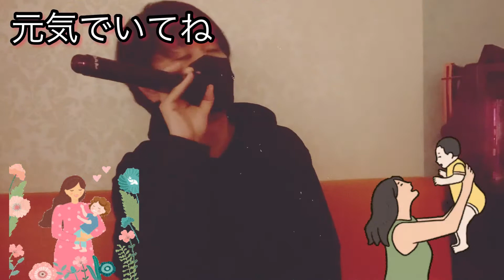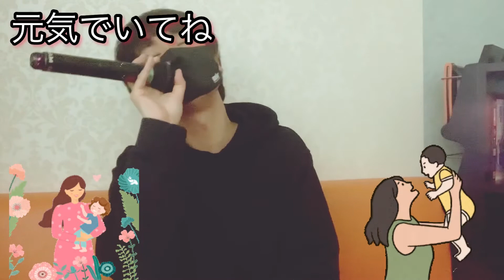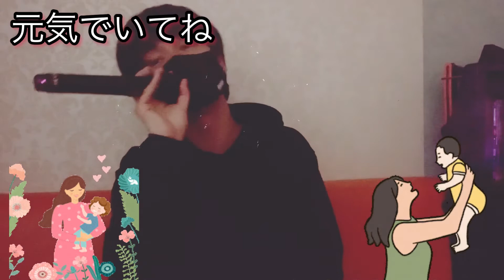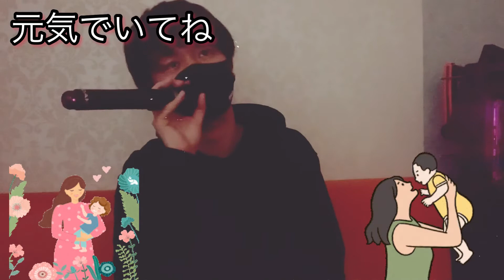【元気でいてね】✖️こばやしさちこ Lyrics⭕️cover【Eichan】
「元気でいてね」歌詞
歌：こばやしさちこ
作詞：白峰 美津子
作曲：岩崎 元是
あのね おかあさん 覚えてる?
運動会の おべんとう
早起きして 作ってくれた
あのたまごやき おいしかったな…また食べたいな

それでね おかあさん 初めての
学芸会は カエル役
間違えちゃって 泣きそうだった
でもおかあさん 見つけたとたん…ほっとしたんだ

今だから 今だから 言える『ありがとう』
いつまでも いつまでも 元気でいてね
わたしがおかあさんになっても ずっと元気でいてね

あのね おとうさん 覚えてる?
一年生の 参観日
早起きして 来てくれたよね
きっとお仕事 たいへんなのに…うれしかったよ

それでね おとうさん ほんとはね
しかってばかりで こわかった
だけど自転車 こわれた時は
何も言わずに なおしてくれた…かっこ良かった

大きくて あたたかい 手のひらだったなぁ
いつだって いつだって 見ていてくれた
どこかでくじけそうになったら 昔のようにしかって

遠くはなればなれになっても ずっと元気でいてね